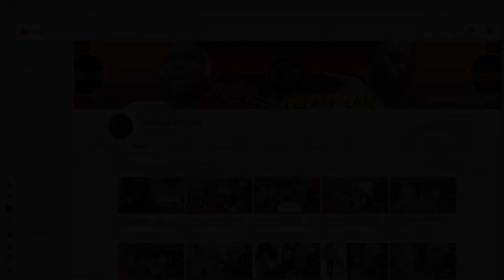UN SORCIER A MULTIPLIÉ LEUR ARGENT FOIS 10 MAIS UNE SURPRISE LES ATTENDAIT À LA FIN